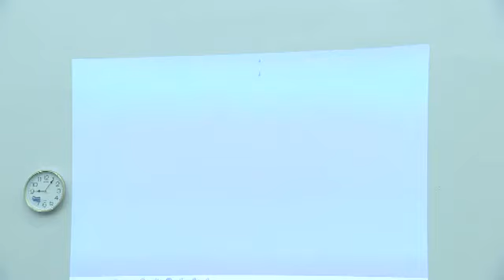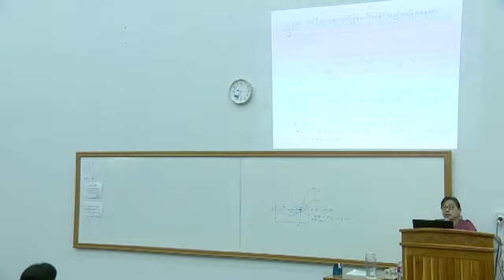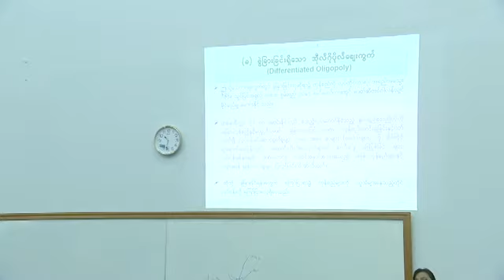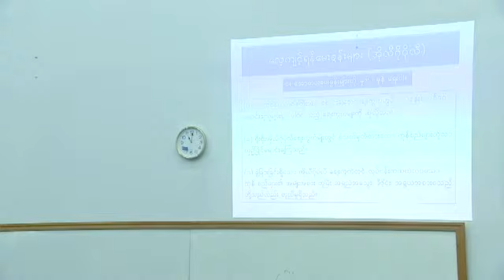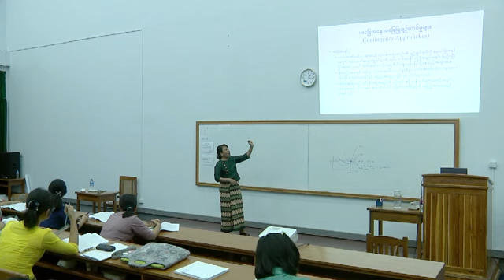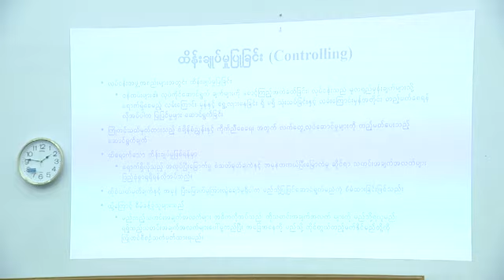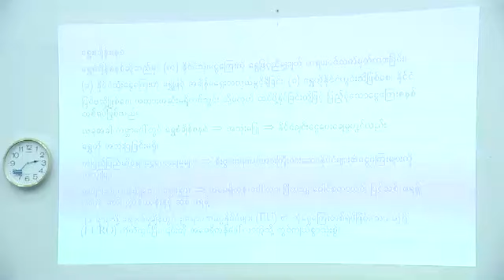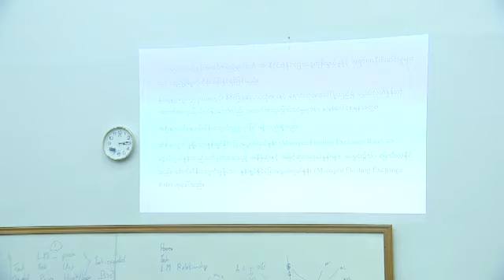7 5 2023Eco